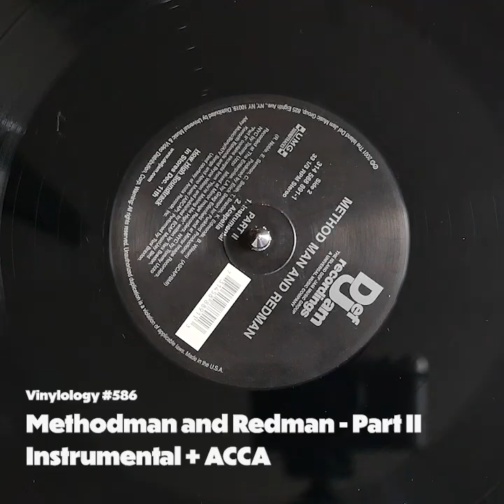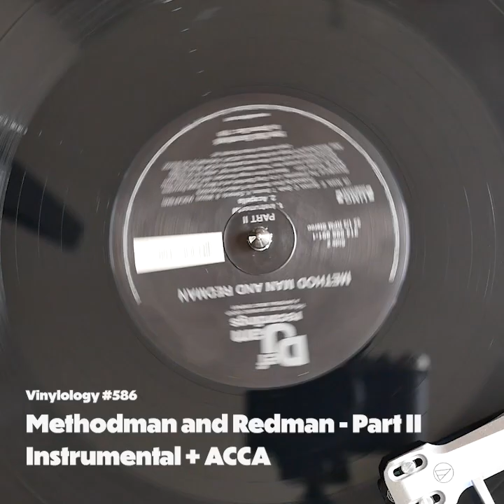Methodman and Redman - Part II (Instrumental + ACCA)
Methodman and Redman
Part II
Instrumental + ACCA